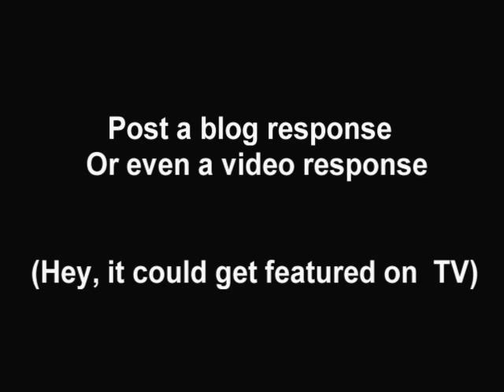Leafs Hat (blog)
Burkey-Claus Blog -

This is me resisting exams.